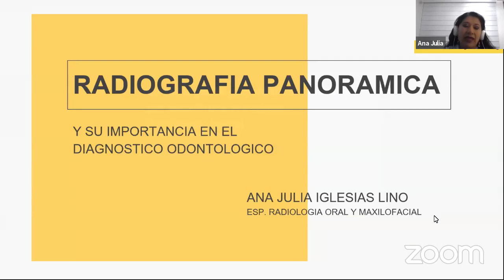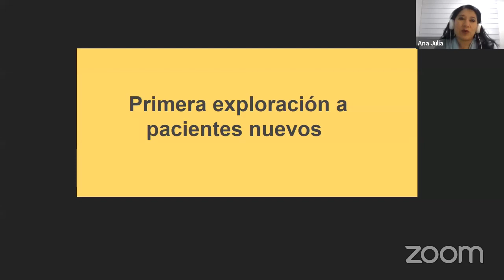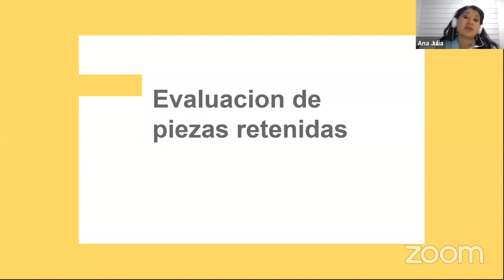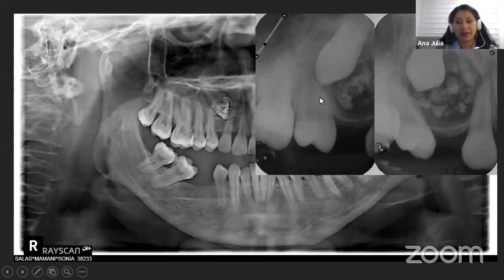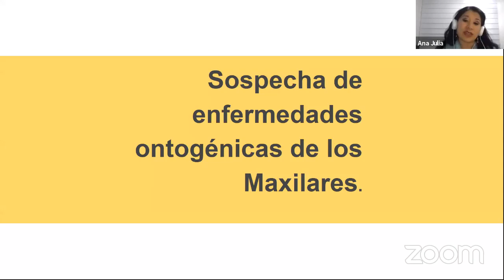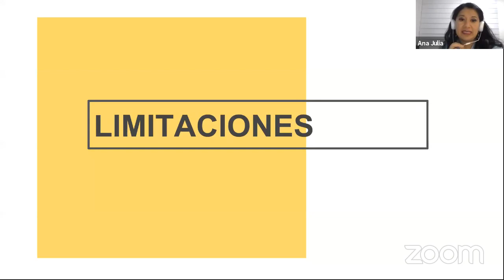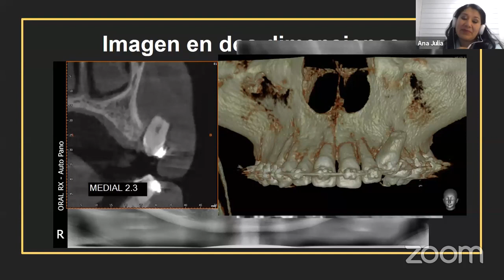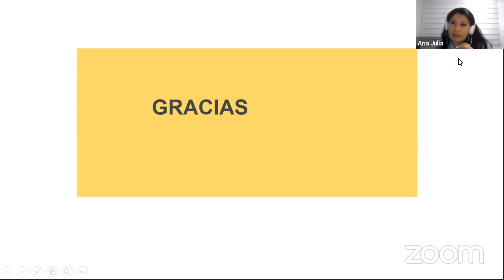RADIOGRAFÍA PANORÁMICA Y SU IMPORTANCIA EN EL DIAGNÓSTICO ODONTOLÓGICO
Tema: RADIOGRAFÍA PANORÁMICA Y SU IMPORTANCIA EN EL DIAGNÓSTICO ODONTOLÓGICO
🔴 Ponente: Dra. Ana Julia Iglesias Lino

• Cirujano Dentista - Universidad Católica de Santa María.
• Especialista en Radiología Oral y Máxilo Facial - Universidad Peruana Cayetano Heredia.
• Maestría en Radiología Oral - Universidad Científica del Sur.

Ponente: Dr. Gustavo Florez Valderrama

Ponente: Dr. Gilberto Centeno San Roman

Ponente: Abog. Jhordan Rosell Zevallos

Ponente: Dr. Wilson Delgado Azañero

Ponente: Dr. Marco Antonio Arce Lazo

Ponente: Dr. Christian Rojas Valenzuela

Ponente: Dr. Augusto Macedo Camino

Ponente: Dr. Grover Perea Flores

Ponente: Dr. Dante Blanco Ponce

Ponente: Dr. Jusephy Meza

Ponente: Dr. Ángela Gárate Santos

Ponente: Dr. Raúl Cuadra López

Ponente: Dra. Zaida Moya de Calderón

Ponente: Dr. Willmer Baldárrago Salas

Ponente: Dr. Víctor Chumpitaz Cerrate

Ponente: Dr. Carlos Arturo Carpio Guevara

Ponente: Dr. Armando Calderón Ampuero

Ponente: Dr. Jorge Rojas Guzmán

Ponente: Dr. Hair Salas Beltrán

Ponente: Dr. Pedro Gamero Oviedo y Dr. Sixto García Linares

Intagram
coparequipa